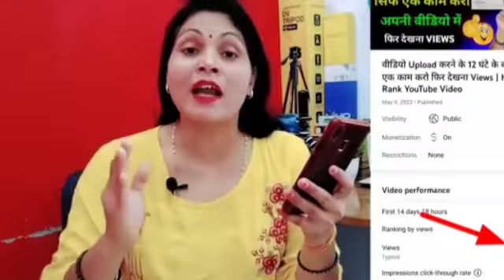Rosta रोस्टर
Shyam Nice Blog

Shyam Nice Blog

Comedy Fun

Comedy Fun